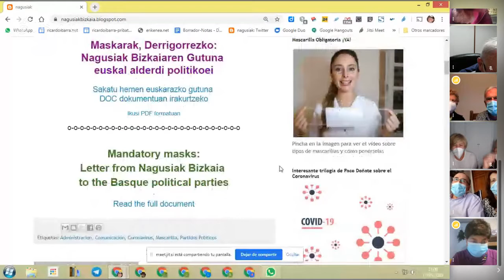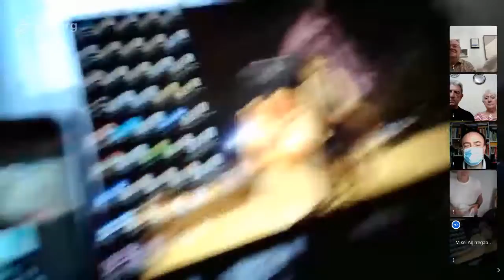Nagusiak reclama MascarillasObligatorias